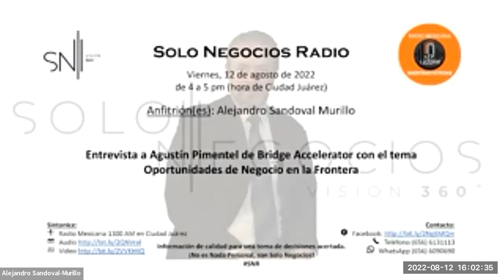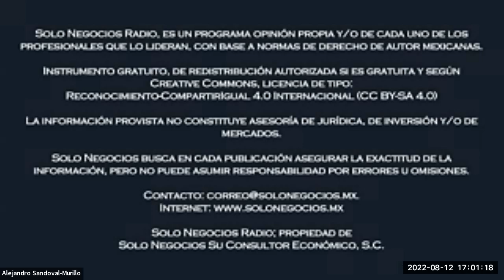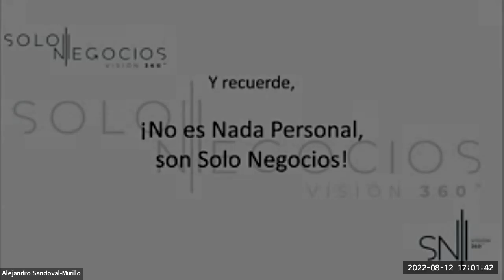[SNR] Solo Negocios Radio del 12 de agosto de 2022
Entrevista: Agustín Pimentel de Bridge Accelerator con el tema Oportunidades de Negocio en la Frontera.